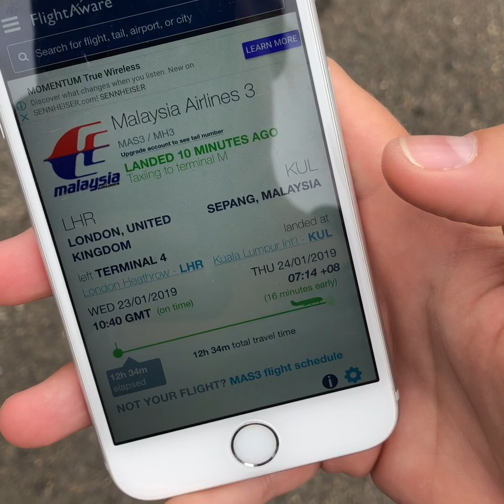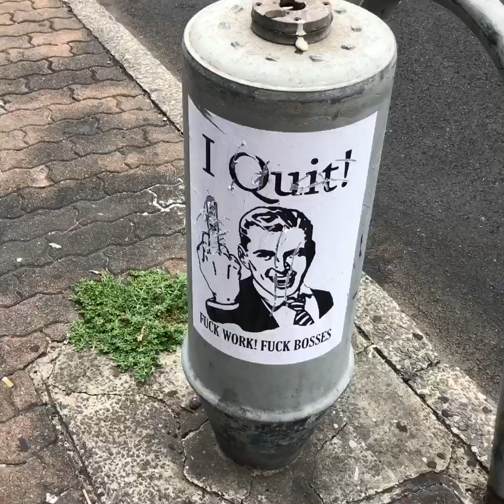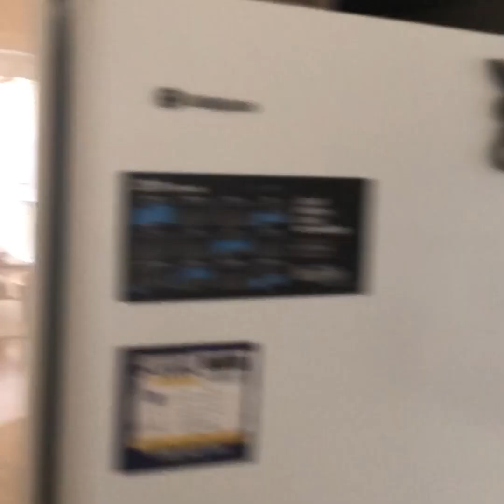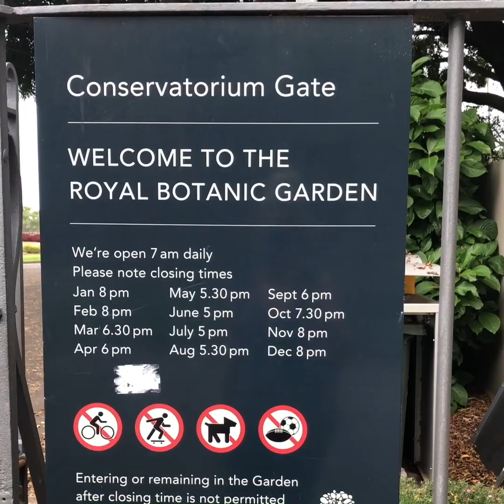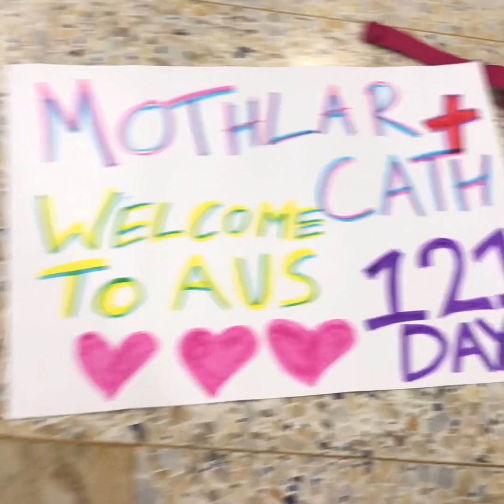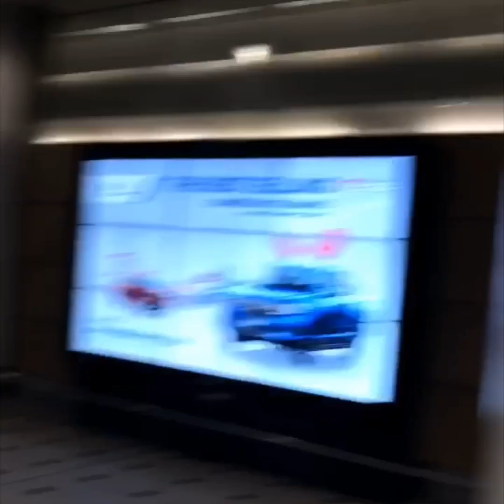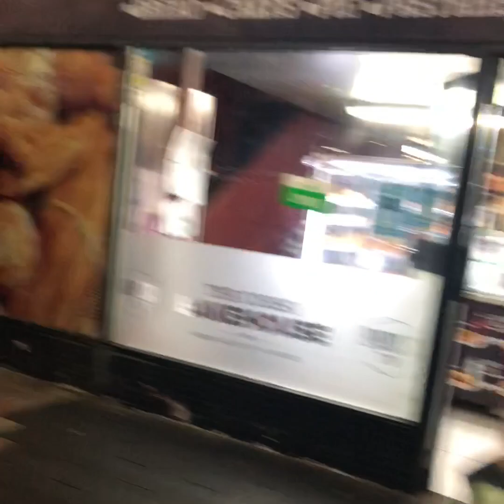D123 - We waited 121 days! Mothlar arrives in Sydney, NSW - 24.01.19